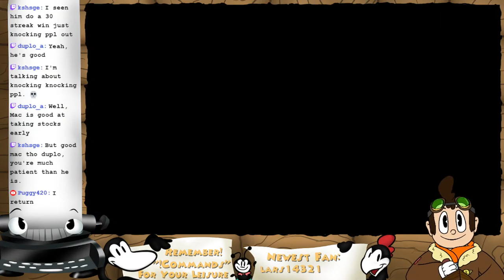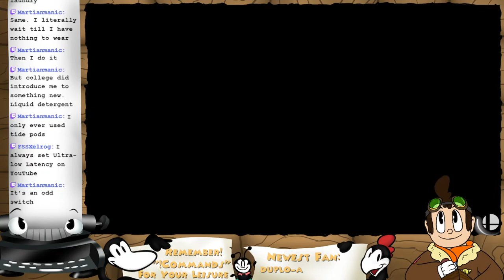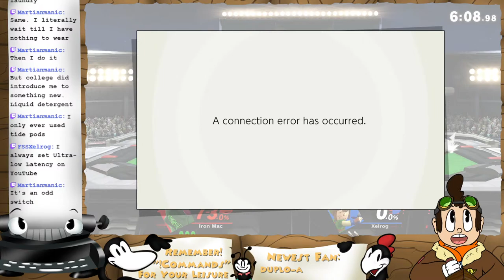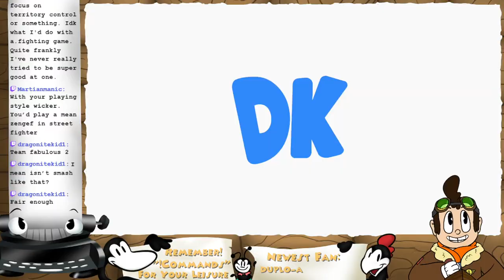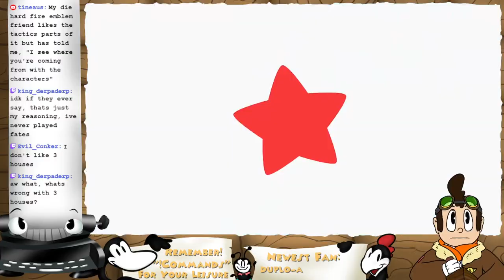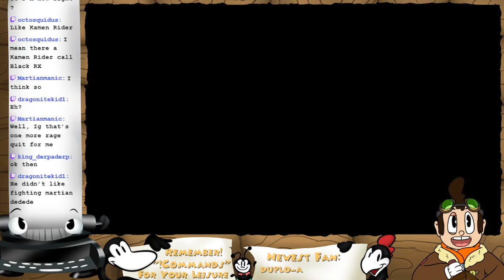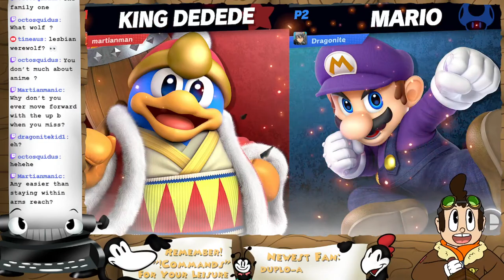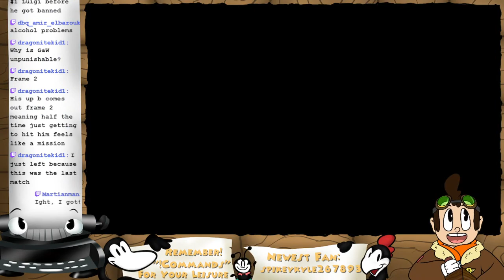Pre-Spooky Smash with Viewers!